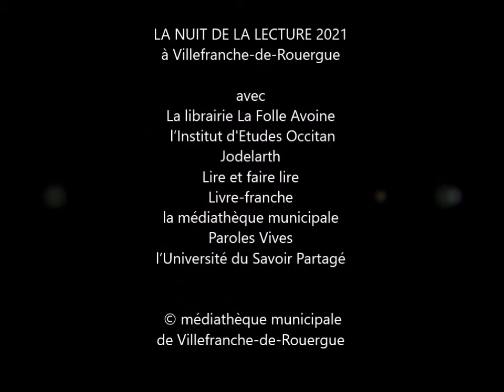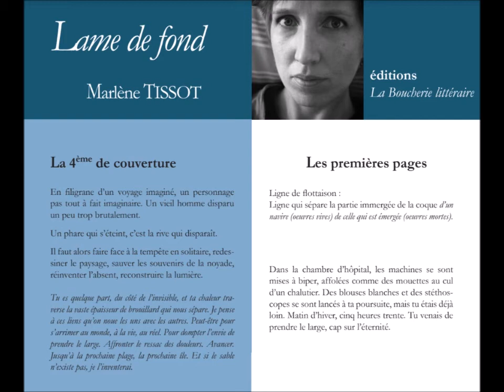15. Les nuits de la lecture 2021, Paroles vives avec Alain